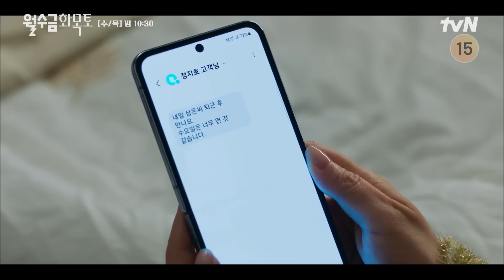[loveincontract] | Una bonita llamada antes de dormir ♡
👉Synopsis:
Choi Sang-Eun (Park Min-Young) es una mujer atractiva, con talento y encanto. Ella trabaja como maestra de matrimonio por contrato. Su trabajo es ayudar a su cliente a tener una vida de soltera perfecta. Se transforma para cada uno de sus clientes. Su cliente Jung Ji-Ho (Ko Gyung-Pyo) ha estado en un contrato de matrimonio con ella durante 5 años, los lunes, miércoles y viernes de la semana. Jung Ji-Ho es un hombre misterioso. Su nuevo cliente Kang Hae-Jin (Kim Jae-Young) es un actor popular. Ella tiene un contrato de matrimonio con él los días martes, jueves y sábado. Choi Sang-Eun se involucra con sus 2 clientes y se encuentra en un triángulo amoroso.

👉Reparto:
Park Min-Young - Choi Sang-Eun
Ko Gyung-Pyo - Jung Ji-Ho
Kim Jae-Young - Kang Hae-Jin
Jin Kyung - Yoo Mi-Ho
Kang Hyoung-Suk - Woo Gwang-Nam
Park Chul-Min - principal manager
Park Kyung-Hye - Kim Yoo-Mi
Oh Ryoong - Kang Sun-Jin